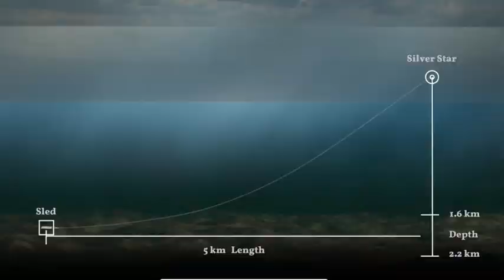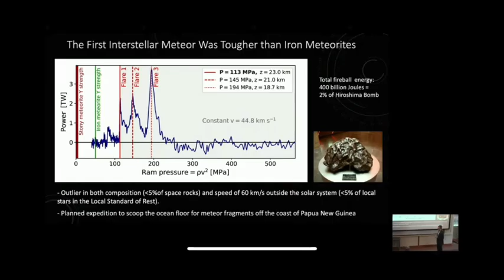Look Up Avi Loeb Episode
The Crime Scene Time Machine welcomes back Avi Loeb for a scientific and satisfying discussion.